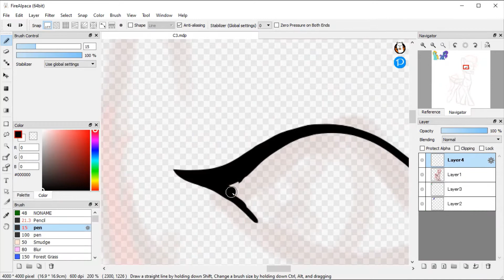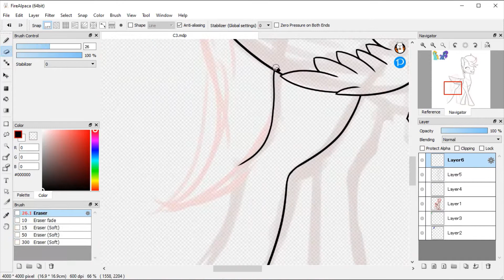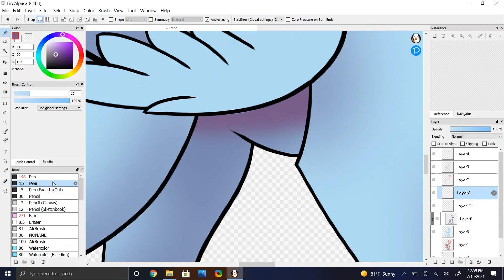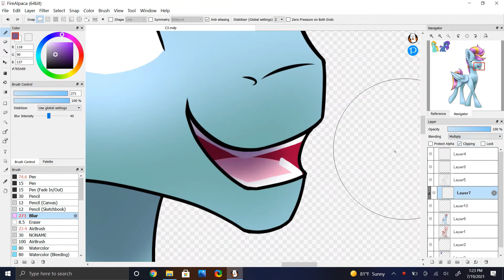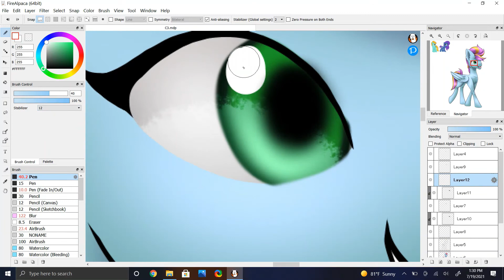Lightning Dust and Blue Diamond Fusion MLP Speed Paint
Slow but surely finishing the fusion chart! I think there is only about 5 left.